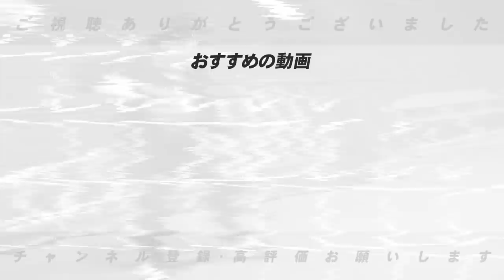【根尾が秘める可能性…】中日ドラゴンズ根尾昂投手について語ります！